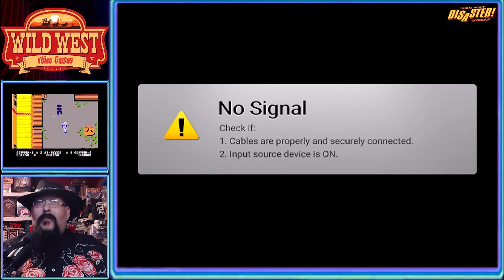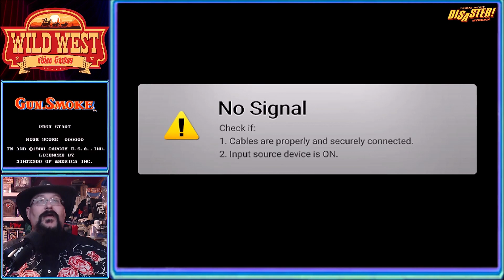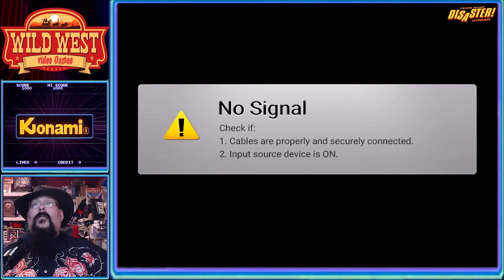Wild West Video Games With Cowboy Aaron - Cowpoke Edition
Howdy!  Welcome, ya'll, to another in a series of TEXAS SIZED Disasters with COWBOY Aaron on the Friday Night Disaster Stream.  Now that i'm a cowboy, I wanna play some COWBOY GAMES!  Sunset Riders?  KANE?  LAW OF THE FREAKIN' WEST!?  It's all here!  From Amstrad to Gameboy to SNES and arcade, we'll do our best to lasso up some cowboy fun!

00:00 - 01:59  -  Intro
02:00 - 05:26  -  Boot Hill (Arcade)
05:53 - 08:26  -  Bank Panic (Arcade)
08:35 - 12:36  -  Iron Horse (Arcade)
12:40 - 17:49  -  Express Raider (Arcade)
17:52 - 19:32 - Gun.smoke (Arcade)
19:42 - 20:43 - Outlaw (Atari 2600)
21:05 - 23:07 - Stampede (Atari 2600)
23:35 - 27:48 - Chase The Chuckwagon (Atari 2600)
27:58 - 34:24 - Lucky Luke (Gameboy)
34:35 - 39:39 - Lucky Luke - Wanted! (GBA)
39:56 - 47:45 - Sunset Riders (SNES)
47:52 - 56:37 - Law Of The West (C64)
56:43 - 1:01:10 - Cowboy Kid (NES)
1:01:17 - 1:04:53 - Wild Guns (SNES)
1:05:14 - 1:11:21 - Kane (Amstrad CPC)
1:11:32 - 1:16:10 - Western Games (Amiga)
1:16:18 - 1:21:03 - Pick Axe Pete (Odyssey 2 / Videopac)
1:21:15 - 1:25:42 - Showdown In 2100 AD (Odyssey 2 / Videopac)
1:25:43 - 1:27:29 - Outro